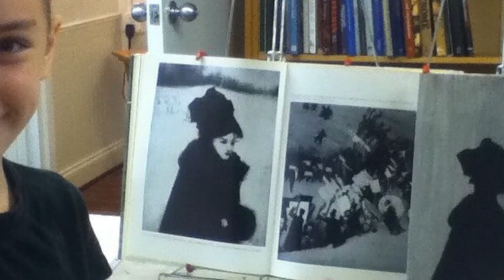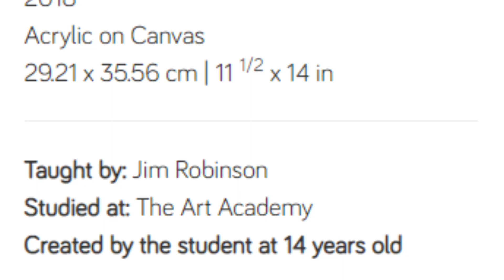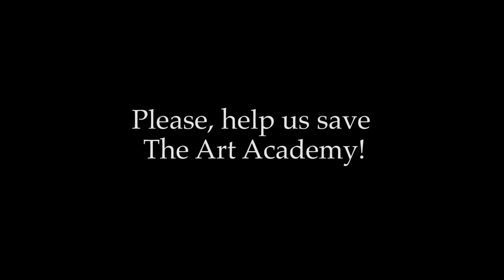The Art Academy St. Paul Fina's Story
The Art Academy has been serving the St. Paul community for over twenty years and is asking for your support during these difficult times.

In this video you hear from Fina, a fantastic young artist and long time student of the Art Academy.